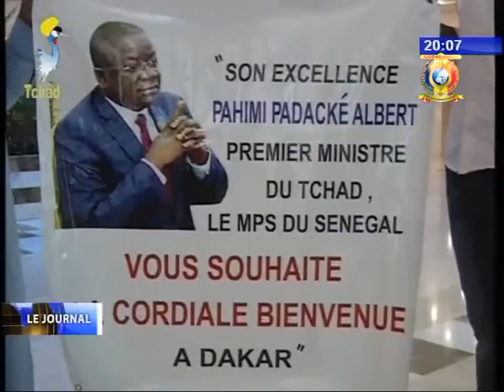INFOS TELE TCHAD DU 13 NOVEMBRE 2017 - Forum international de Dakar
Titres
1) FORUM INTERNATIONALE SUR LA PAIX ET LA SECURITE - Arrivée du PM à Dakar.
2) Ouverture du Forum.
3) Allocution du PM à l'ouverture du forum.